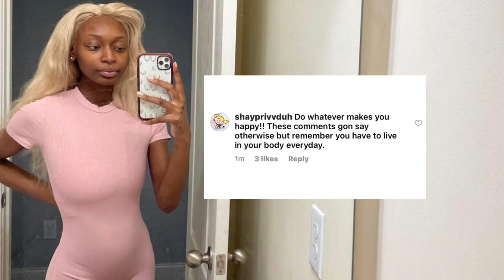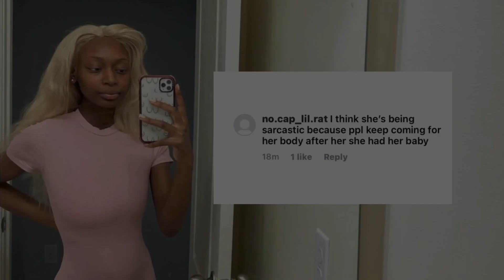Kayla Nicole Jones hints at wanting a BBL to fix baby body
ENDS MAY 20th

Here’s how to qualify:
🌺 like videos
🌼Ex. $ Leah